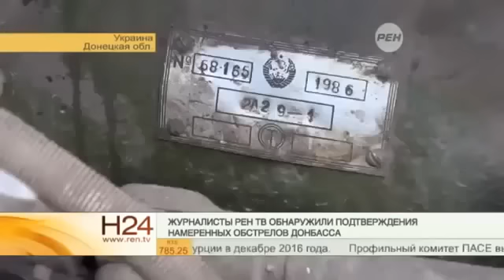Ukořistěné dokumenty Ukrajinské armády: Ostřelování civilních cílů je záměrné - 28.1.2015